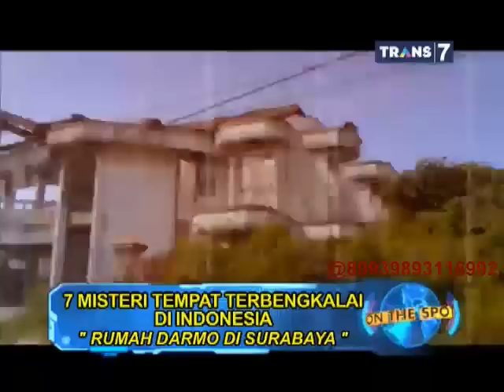On The Spot - 7 Misteri Tempat Terbengkalai di Indonesia